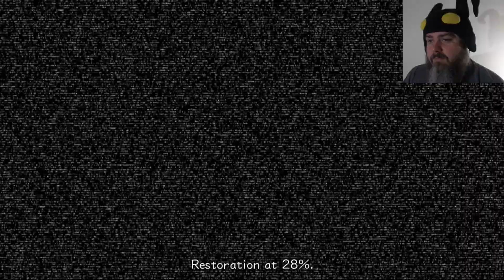Part 2: Kingdom Hearts 2 Final Mix